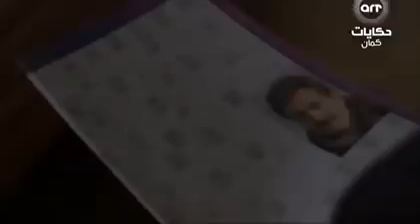وادي الذئاب الجزء الثالث الحلقة 73 مدبلجة للعربية